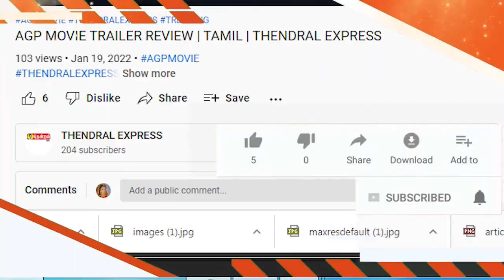கால் இறுதியில் இந்தியா | THENDRAL EXPRESS